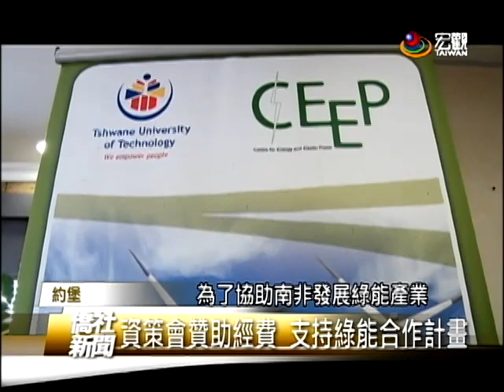資策會贊助經費與TUT推廣節能—宏觀僑社新聞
臺灣宏觀電視 蘇展慶 (編輯 郭品慈)
南非約翰尼斯堡 採訪報導